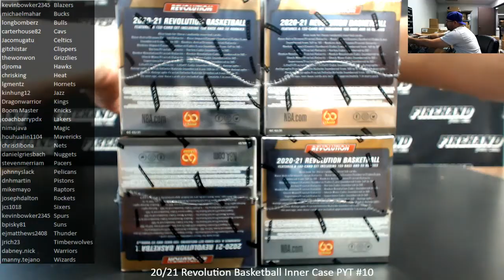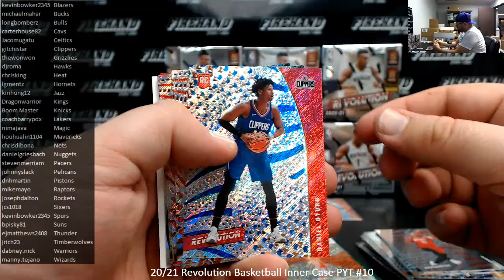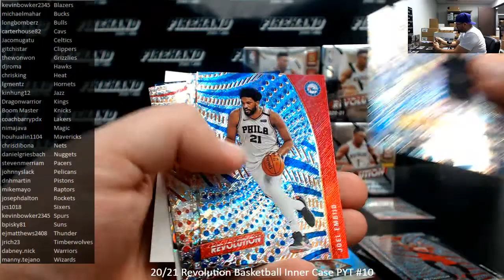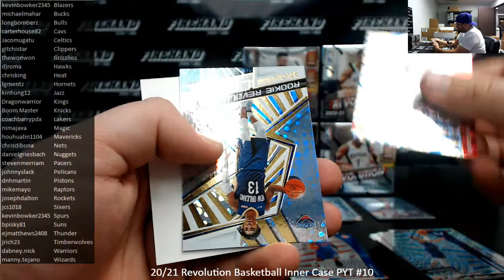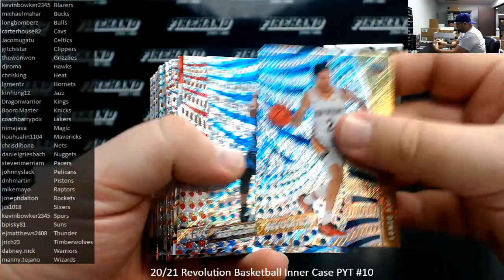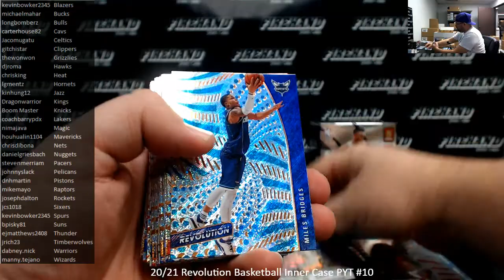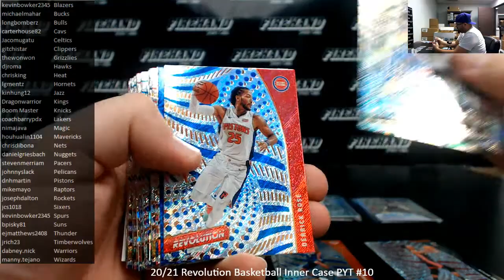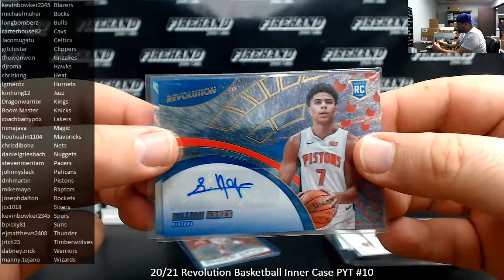3/15/2021 20/21 Revolution Basketball Inner Case PYT #10